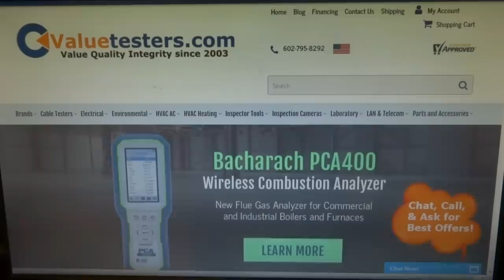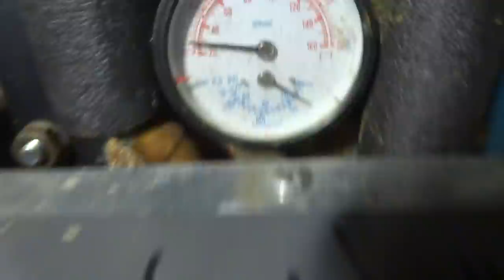Beckett oil burner will not fire